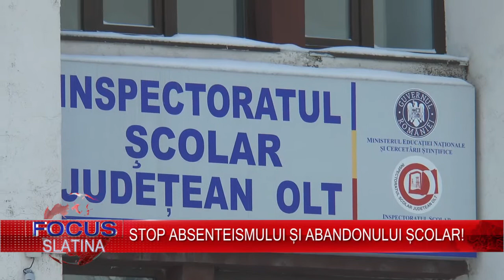STOP ABSENTEISMULUI ȘI ABANDONULUI ȘCOLAR (20/01/2017)